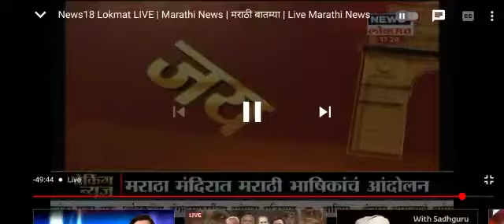pink bollworm problem in Maharashtra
Video from Govind Wairale